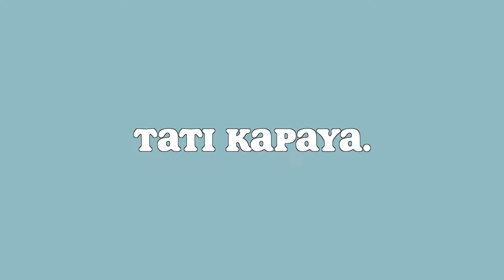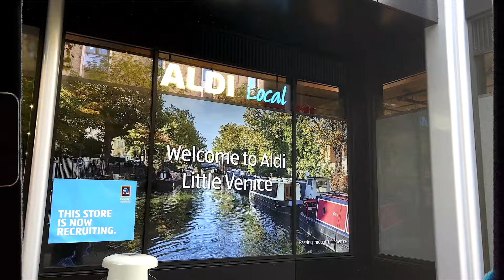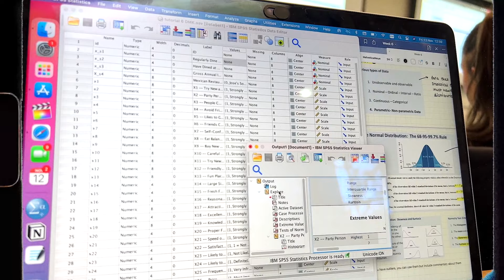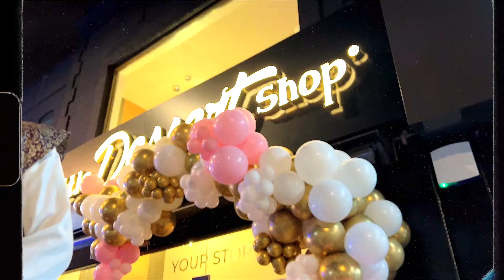a few days in the life🤍📖masters degree, *influencer* event & more | london VLOG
FAQ:
How old am I?: 22
Where am I from? : From Kenya & Zambia. Born and raised in London
What University Do I Go To? : University Of Portsmouth (Graduated - BSc 1st Class Hons)